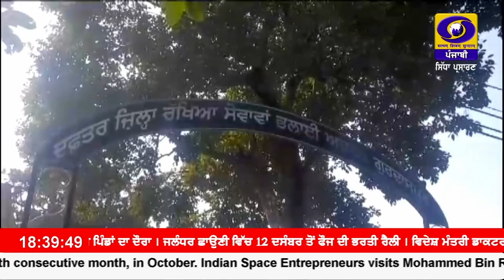ਹਥਿਆਰਬੰਦ ਸੈਨਾ ਝੰਡਾ ਦਿਵਸ ਨੂੰ ਸਮਰਪਿਤ ਸਾਈਕਲ ਰੈਲੀ ਦਾ ਗੁਰਦਾਸਪੁਰ ਪੁੱਜਣ 'ਤੇ ਭਰਵਾਂ ਸਵਾਗਤ ।